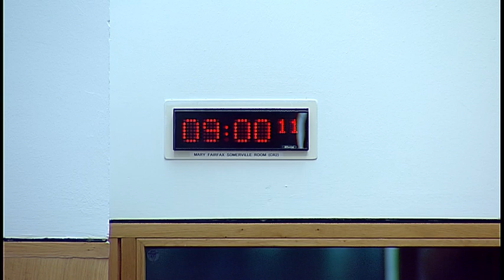Rural Economy and Connectivity Committee - 29 May 2019